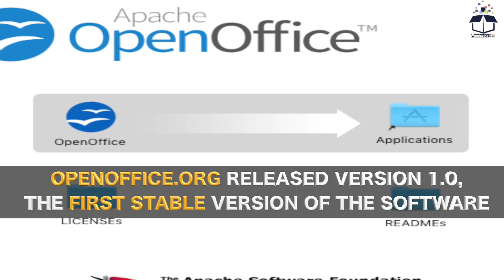On This Day | May 01| World History News | Pandora's Box News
Video contains World History News that are related to this day, Today - May 01